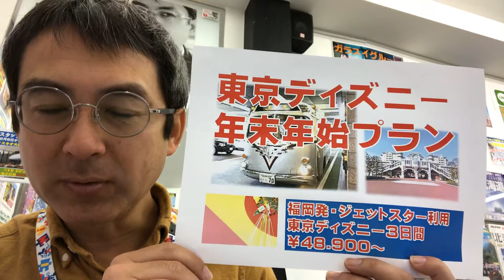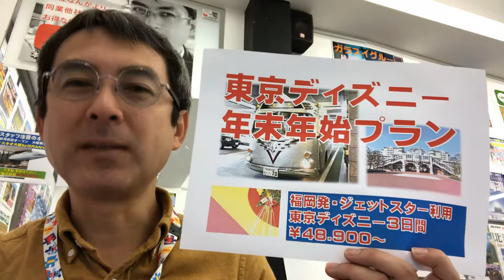平成最後のお正月を東京ディズニーで｜ウィルツアー